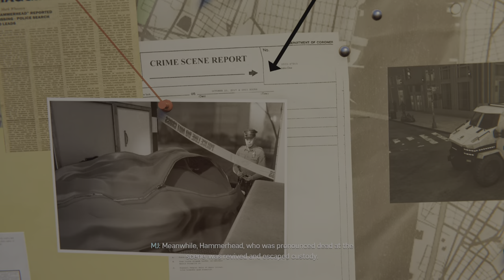Marvel's Spider-Man part 27